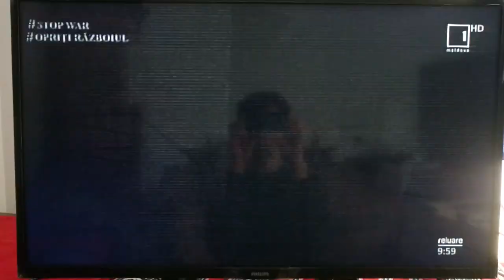Moldova1 analog TV SECAM official shut down | C33 Cimișlia when ceased operation 03.05.2022 10:00